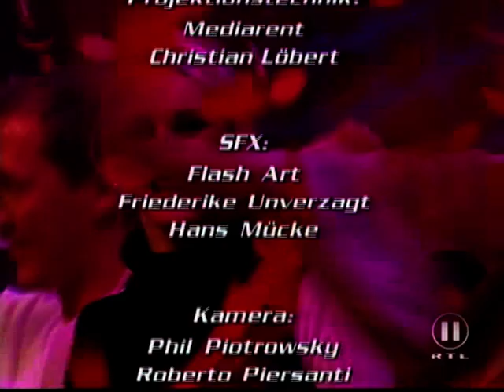Rollergirl - Geisha Dreams (Live @ The Dome)